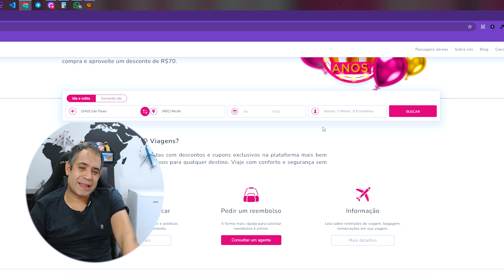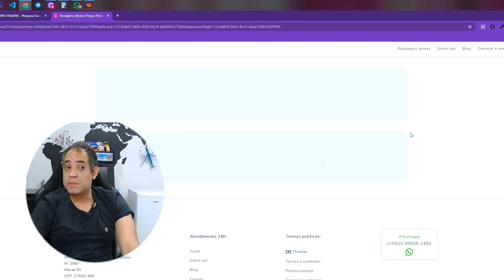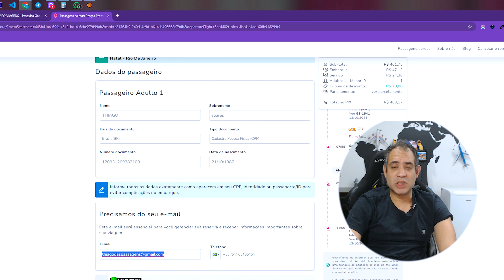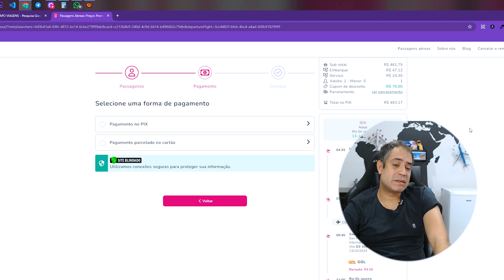🚨 BOMBA! ÚLTIMAS HORAS! CORRE! PASSAGENS AÉREAS BARATAS CAPO VIAGENS COM 70,00 REIAS DE DESCONTO!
🔥 NOVOS CUPONS DISPONÍVEIS !

6ANOSPASSAGENS = R$70 REIAS EM QUALQUER PASSAGEM – MÍNIMO DE R$500 NA COMPRA